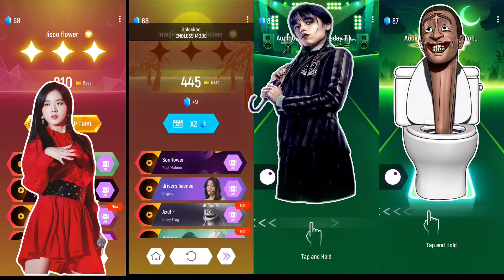JISOO FLOWER vs IMAGINE DRAGONS BONES vs WEDNESDAY ADDAMS vs SKIBIDI TOILET - Tiles Hop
song:
1• JISOO Flower
3• Lady Gaga bloody Mary (Wednesday)
4• Sonic Dr Robotnik
2• Imagine dragons Bones

Copyright
• This channel may use some copyright material with the specific authorization of owner